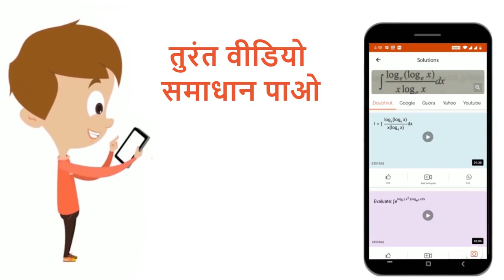एक गेंद एक मीनार की चोटी से 20 मी/से के वेग से ऊर्ध्वाधर ऊपर से फेंकी गयी और फेंकने के 5 सेकण्डब...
एक गेंद एक मीनार की चोटी से 20 मी/से के वेग से ऊर्ध्वाधर ऊपर से फेंकी गयी और फेंकने के 5 सेकण्डबाद वह पृथ्वीसे टकराती है । मीनार की ऊँचाई की गणना कीजिए । यह भी बताइए कि पृथ्वीसे टकराते समय गेंद कि वेग क्या था ? (g^(2) = 9.8मी//से^(2))
Class: 11
Subject: PHYSICS
Chapter: ऋजु रेखीय पथ पर गति
Board:UP Board

👉 Have Any Query? Ask Us.